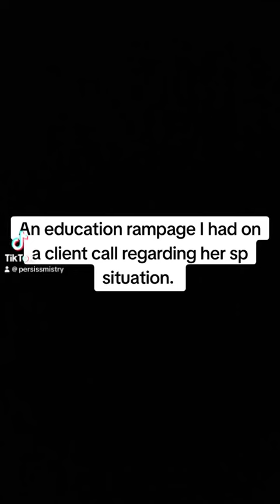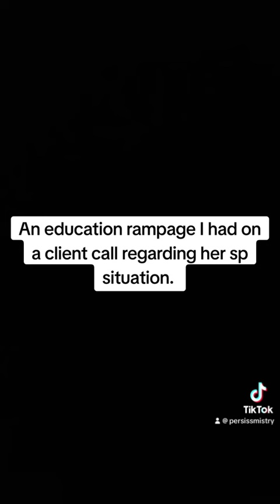I’ll be posting a series of private snippets from my personal coaching calls/programs. Pt. 2